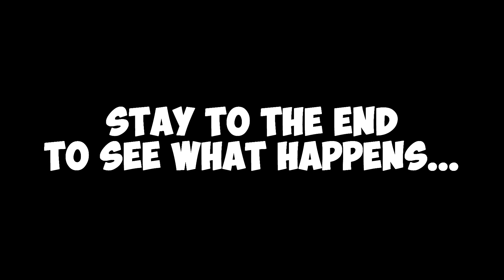The best ICON PACK in FIFA 21!! Fifa 21 Ultimate team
I Decided to make a different type of video on this channel, and today it is going to be on a game called fifa 21! I spent loads of time on this video, and I hope you guys and girls enjoy my best ever fifa 21 icon pack! I hope you guys enjoy this insane fifa 21 video in 2021! Let me know if you like the video, thank you and enjoy!

Processor: Intel Core i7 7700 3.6GHz (4.2GHz Turbo), 4 cores
Graphics Card: NVIDIA GeForce GTX 1060 4GB
Memory: 8GB of DDR4 Memory running at 2133MHz
Storage: 240GB Solid State Drive, 1TB Hard Drive
Power Supply: 500W
Available Rear Ports: 2x USB3.0, 4x USB2.0
Windows 10 Installed

if you've read this far down the description, I just wanted to say that I appreciate each and every single one of you who take time out of your day to watch even a minute of my videos/Live streams!, it truly does mean a lot. Thank you so much!